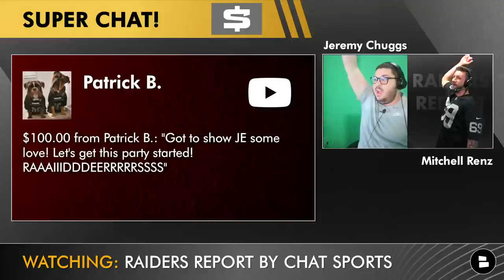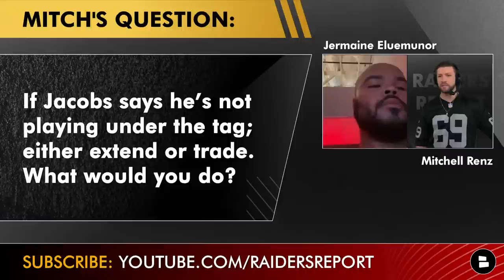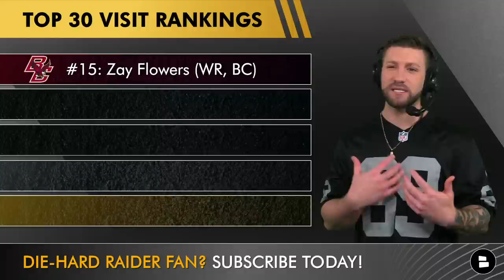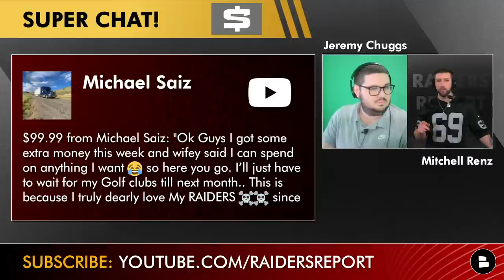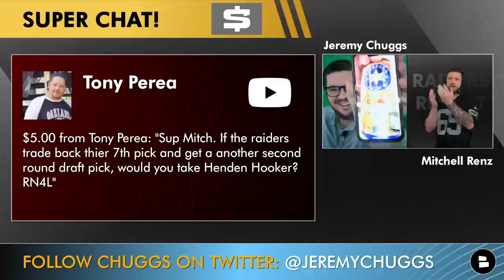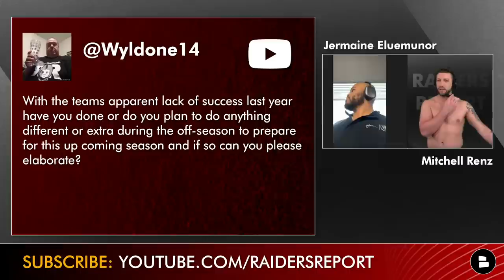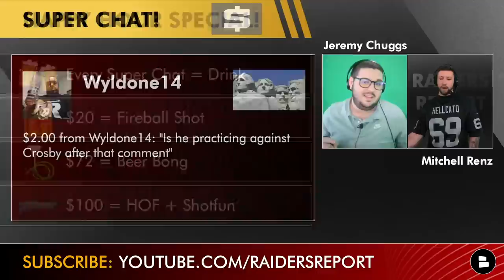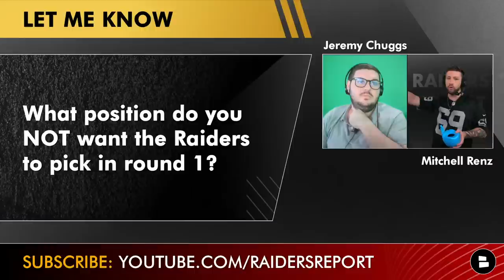Jermaine Eluemunor LIVE Interview, Raiders Rumors, Top 30 Visit Rankings | Raiders Report Happy Hour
Raiders Report Happy Hour! Finally it’s Friday which means it’s time for our exclusive interview with Las Vegas Raiders starting right tackle Jermaine Eluemunor. He will answer questions today around the latest Raiders rumors, Josh Jacobs, Jimmy Garoppolo, Josh McDaniels, Dave Ziegler and the 2023 NFL Draft. Plus Mitchell Renz & Jeremy Chuggs rank all the Raiders top 30 visits.

The 2023 NFL Draft is here and the most exciting prospect is the prospect of being perfectly groomed head to toe with our friends at Manscaped. Manscaped has long had elite downfield play with their Lawn Mower 4.0, but in 2023 they have the rookie sensation Beard Hedger to ensure the face of your franchise is a pretty one.

Raiders Report Live Topics today:
 - Jermaine Eluemunor interview
- Raiders top 30 visits
- Josh Jacobs trade rumors
- Jimmy Garoppolo vs. Derek Carr
- Faith in Josh McDaniels and Dave Ziegler
-  2023 NFL Draft

Las Vegas Raiders Highlights are fun to watch but do you learn anything? Watch these Raiders Report videos to sharpen your Raiders analysis:
- MASSIVE Raiders Draft Rumors On Hendon Hooker + McDaniels Eyeing NFL Trade For 49ers QB Trey Lance?
- Raiders Rumors On CJ Stroud Are HEATING UP + Josh Jacobs News Before The 2023 NFL Draft
- Raiders 2023 NFL Draft Prediction: Ranking The Top 10 QBs Las Vegas Is Most Likely To Select

Raiders Report by Chat Sports Headlines from ESPN, NFL Network, Stephen A. Smith, First Take, and Bleacher Report.